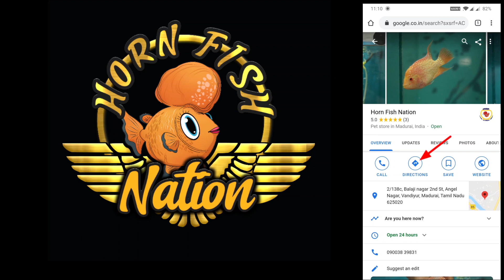Unboxing│[Mini Bomb] Imported Flowerhorn Fish